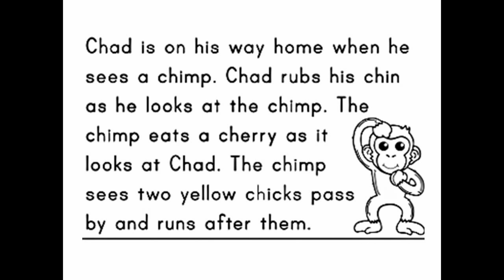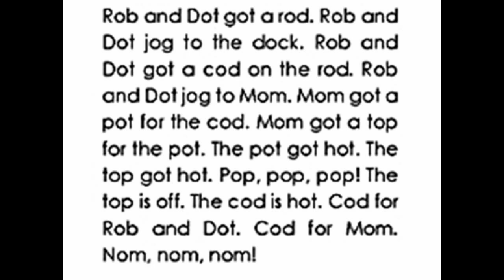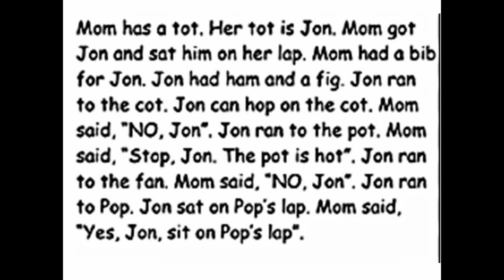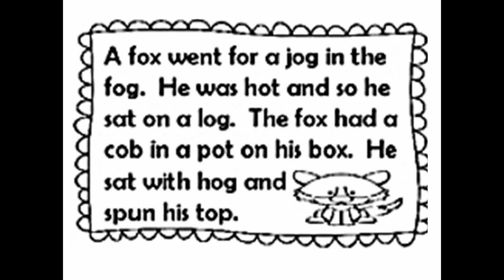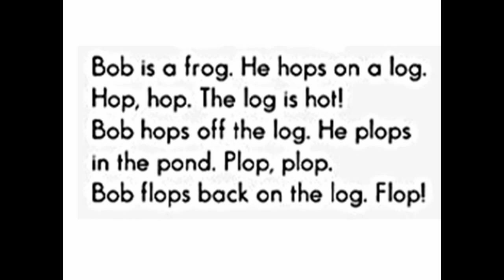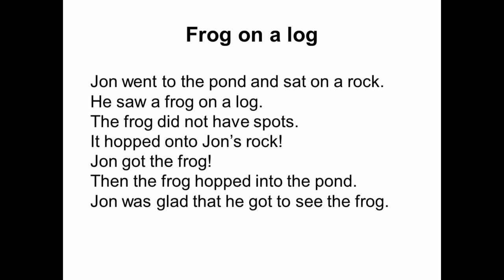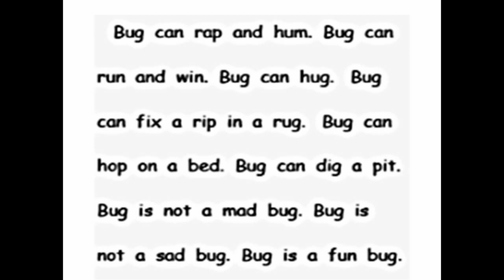Alfabetização em inglês - Vídeo 13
Cursos instrumentais servem para auxiliar no dia a dia e no trabalho rápido. Caso o assunto apareça em uma roda de conversa ou como situação inusitada a pessoa não é pega desprevenida.

Ajude o canal com um pix de qualquer valor, a sua ajuda é muito importante para manter o canal funcionando.

Bons estudos! ^_^